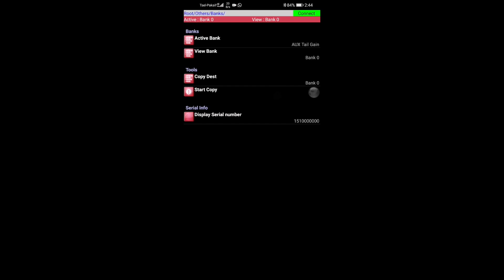MAIDEN XLPower XL520 - INDONESIA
Cyclic Mini Servo: ALZRC - DM1531S CCPM Medium Digital Metal Servo for 500 Cyclic or 450 and 500 Tail Rc Helicopter

Tail Standard Servo: KST DS525MG Full size Tail HV Servo For 550/700 class helicopter

Kit Combo : XLPower kit XL52K01 XL Power 520 Helicopter Remote Control (With the 4020 motor）

Lipo Battery 6S : CNHL Black Series 4000mAh 22.2V 6S 65C Lipo Battery

Speed Controller HW 120A : Hobbywing Platinum PRO 120A V4 3S-6S Brushless ESC With 8V 10A BEC

KBAR FBL System : KBAR V2 5.3.4 Pro K8 3 Axis Gyro Flybarless System

KBAR bluetooth Unit : KBAR VBAR APM PIXHAWK Flight Control Bluetooth Module